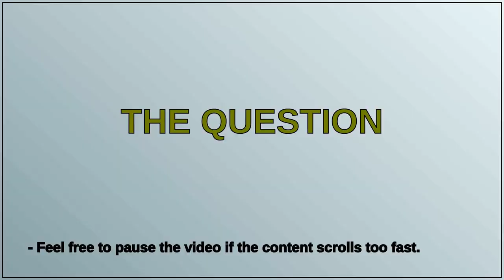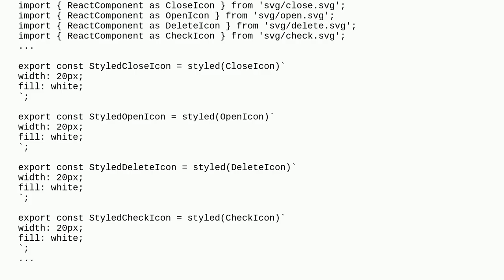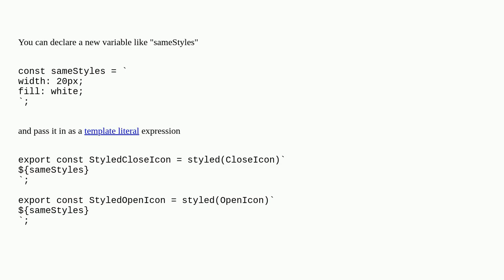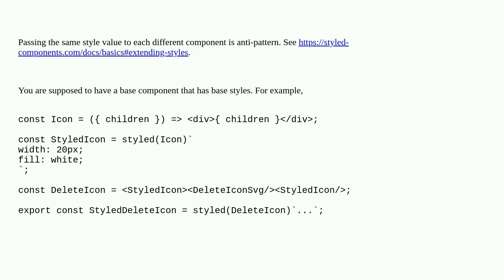How to write repetitive styled components in a cleaner way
A special thanks goes out to the community

  react.js css javascript typescript